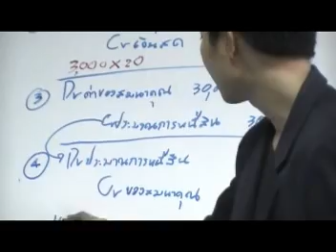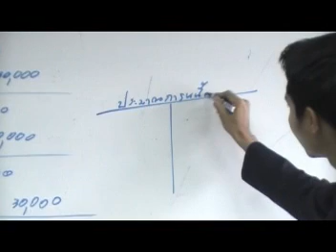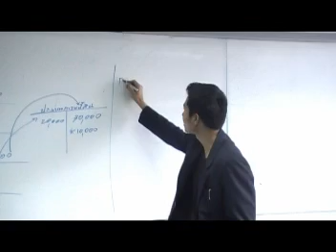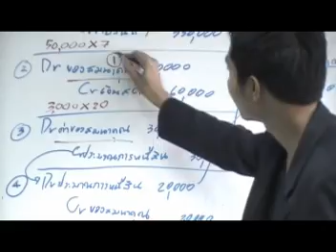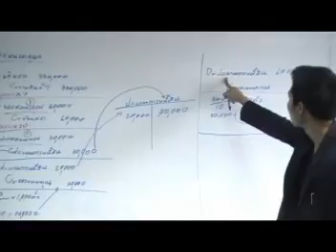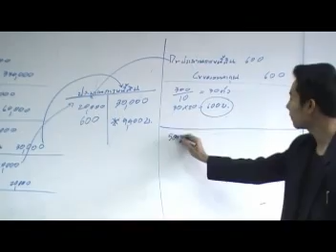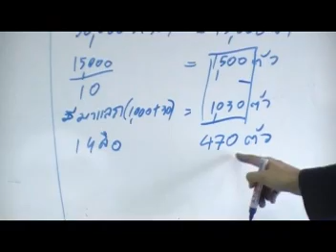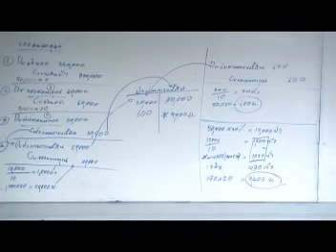หนี้สินหมุนเวียน 23 (ประมาณการหนี้สิน : ของสมนาคุณ)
สอนวิชา การบัญชีชั้นกลาง 2 (Intermediate Accounting II) เรื่อง หนี้สินหมุนเวียน โดย อ.มานพ สีเหลือง สถาบันYellowการบัญชี (ระบบE-learning เรียนออนไลน์ฟรี)